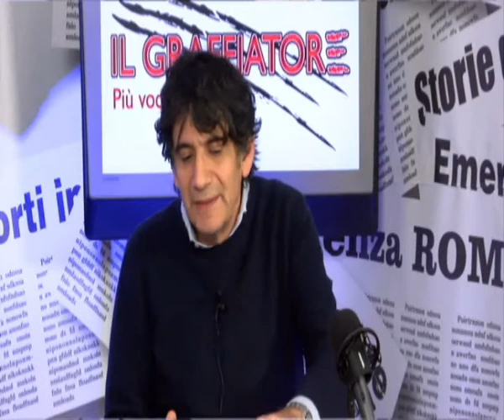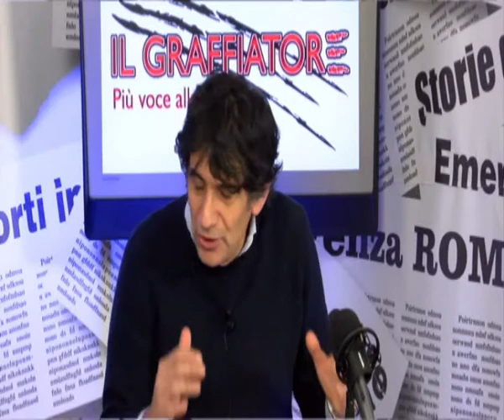L'APP PROCIV SPIEGATA AI CALABRESI | IL VIDEO